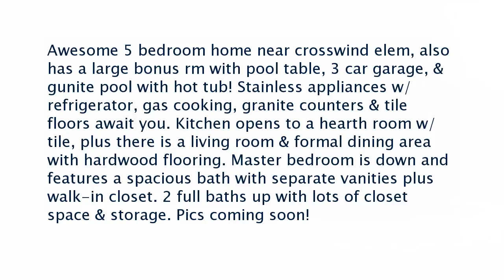Real estate for sale in Collierville Tennessee - MLS# 10012908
1544 E Indian Wells Dr
Collierville Tennessee 38017
MLS# 10012908

Awesome 5 bedroom home near crosswind elem also has a large bonus rm with pool table 3 car garage & gunite pool with hot tub! Stainless appliances w/refrigerator gas cooking granite counters & tile floors await you. Kitchen opens to a hearth room w/ tile plus there is a living room & formal dining area with hardwood flooring. Master bedroom is down and features a spacious bath with separate vanities plus walk-in closet. 2 full baths up with lots of closet space & storage. Pics coming soon!